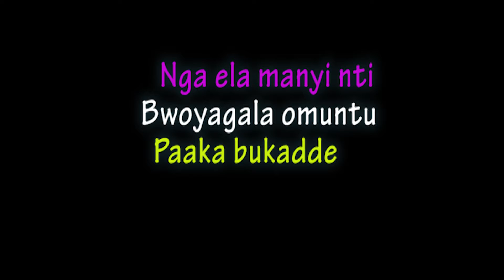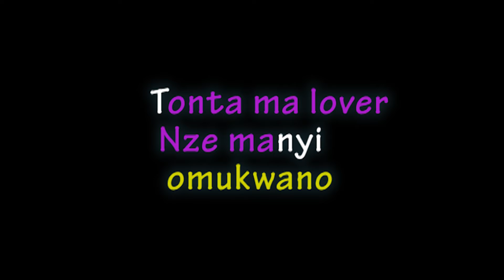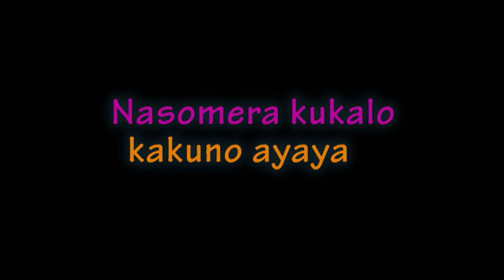Wakuno by strago talent ft Nick Stata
This is a song shows two people complaining about one girl whom they grew with at the same village and in the end some one else from a defferent village come and grabbed her away from them enjoy the vybe please you will learn alot from it
It is an from beat type music from the root of Ugandan music by two talented artists from Uganda big Jeff aka  strago talent ft Nicki Stata